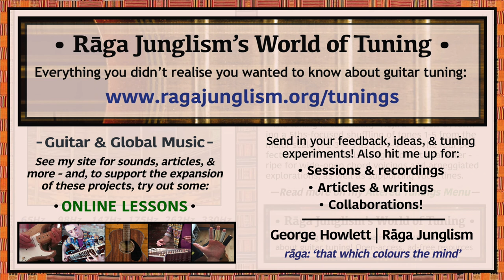Coyote | C-G-D-F-C-E | HQ Tuning Notes & Info | World of Tuning | Rāga Junglism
| “Gives root to the sensual strums of Coyote, the first track from Joni Mitchell’s 1976 Hejira album – once described by literary academic Dr. Ruth Charnock as “either the most flirtatious song about fucking or the most graphic song about flirting ever written”. Her tuning is essentially ‘Hejira + Open C’ (split, respectively, as: 6-5-4-3 | 2-1str). It forms a 5ths-focused reshuffling of tones 1-5 of the major scale (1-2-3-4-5 as 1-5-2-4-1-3: hear how the vocals weave in and out of this odd geometry). Ideal for wide chord extensions, with four perfect adjacent intervals bringing a full, robust quality, ripe for chordal explorations and more...”

• Coyote | C-G-D-F-C-E | Semitone pattern (i.e. 'what to press'): 7/7/3/7/4

“Joni chose Coyote as the opening track of the Hejira album. A 2016 feature on the Music Aficionado blog outlines the song’s origins: “[Joni] decided to take a road trip on her own, an ideal opportunity to reflect and meditate as she drove through highways and farmlands…She stated that ‘This album was written mostly while I was traveling in the car‘”. Coyote “describes her brief relationship with [author and playwright] Sam Shepard, whom she met at the Rolling Thunder Revue, the concert tour that Bob Dylan assembled with a travelling caravan of musicians…[Joni] joined the tour…in late 1975 – and it remained with her as a lingering memory of ego clashes infused by pharmaceuticals and cocaine...“ More info